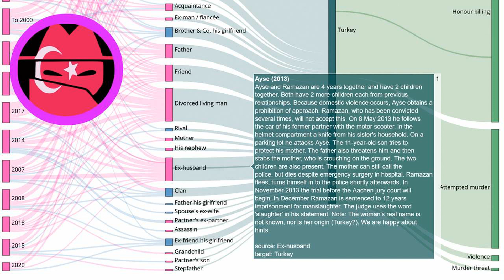Honour killing story: Ayse (2013)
Every day a new story about honour killing. Source Ayse en Ramazan zijn 4 jaar samen en hebben samen 2 kinderen. Beiden hebben nog 2 kinderen uit eerdere relaties. Omdat er sprake is van huiselijk geweld, krijgt Ayse een benaderingsverbod. Ramazan, die meerdere malen is veroordeeld, zal dit niet accepteren. Op 8 mei 2013 volgt hij de auto van zijn voormalige partner met de motorscooter, in het helmcompartiment een mes uit het huishouden van zijn zus. Op een parkeerplaats valt hij Ayse aan. De 11-jarige zoon probeert zijn moeder te beschermen. De vader bedreigt hem ook en steekt vervolgens de moeder, die gehurkt op de grond ligt. De twee kinderen zijn ook aanwezig. De moeder kan nog steeds de politie bellen, maar sterft ondanks een spoedoperatie in het ziekenhuis. Ramazan vlucht, geeft zich kort daarna aan bij de politie. In november 2013 begint het proces voor de Akense juryrechtbank. In december wordt Ramazan veroordeeld tot 12 jaar gevangenisstraf voor doodslag. De rechter gebruikt het woord 'slachten' in zijn verklaring. Aanwijzing: De echte naam van de vrouw is niet bekend, net zo min als haar afkomst (Turkije?). We zijn blij met tips.

EN: @HonourKilling
DE: @Ehrenmord
FR: @CrimedHonneur
NL: @OnderzoekEerwraak
PT: @Crimedehonra
NL: @OnderzoekEerwraak
ES: @Crimendehonor
PL: @Zabojstwohonorowe
RU: @убийствочести